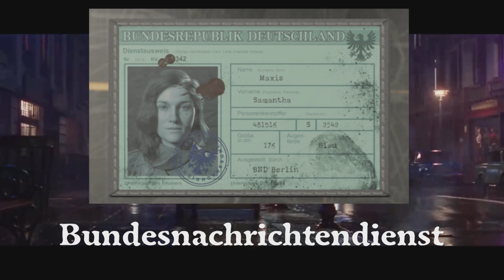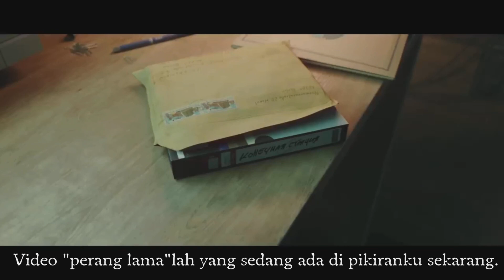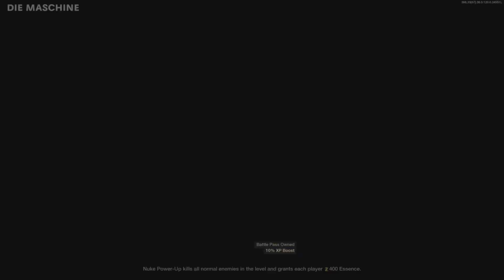JADI SATU UNIVERSE! Alur Cerita Call of Duty Black Ops Cold War Zombies Indonesia Part 1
Remember, this is will be a long long long story, jadi saya sarankan siapkan amunisi snack dan minum sobat gamer semua dan enjoy my storytelling. Sebelum itu juga, jangan lupa Like dan Subscribe-nya ya, dan tentu saja share pada sobat gamer semua yang suka dengan konten Call of Duty, dan juga pada sobat gamer yang suka sama zombie-zombie-an. So, there it is.. Zombies!

Untuk mengetahui lebih lanjut terkait game Call of Duty Black Ops Cold War Zombies: